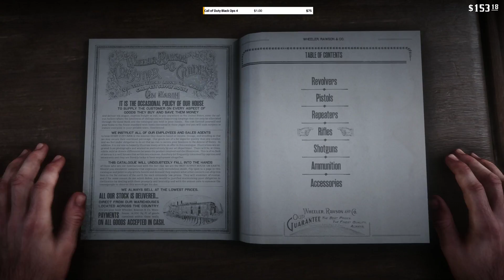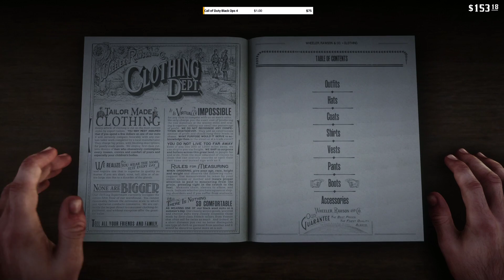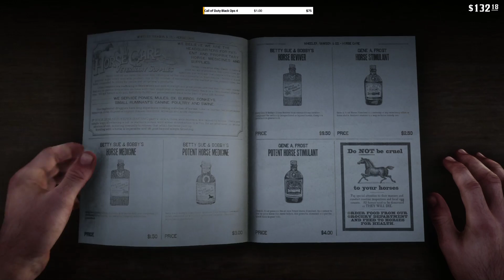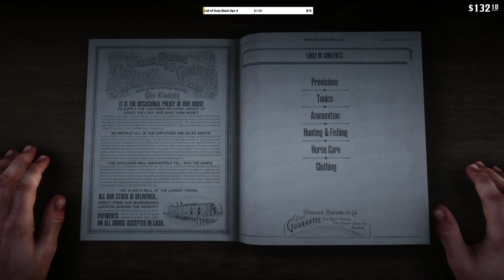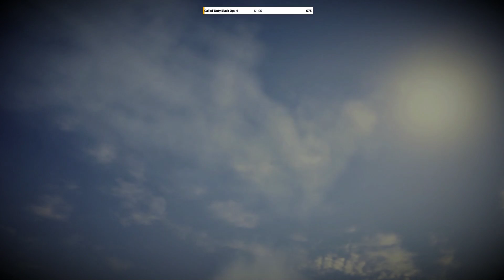HYPE | IRÁNY A VADNYUGAT | RED DEAD REDEMPTION 2 #02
►Ha megvennéd a PUBG-t, ezzel támogatva a csatornám, ezen a linken megteheted
/Steam Kulcs/
Jó Szórakozást!
Ha tetszett amit láttál bökj a Like gombra :)
Köszönöm

►Gépem: Névjegy ► Minden infót megtalálsz